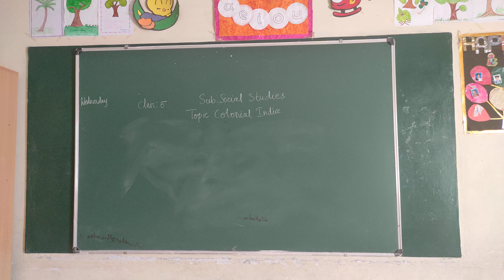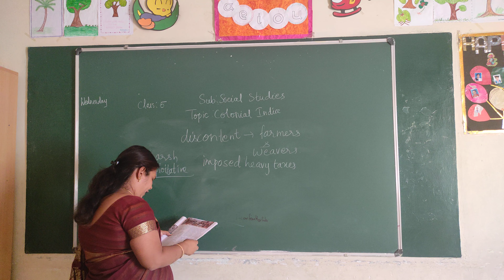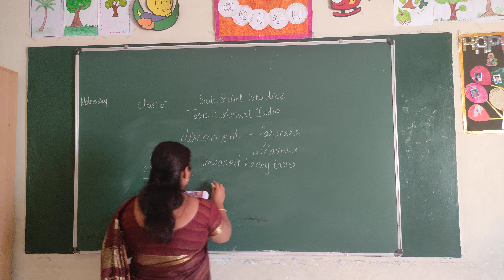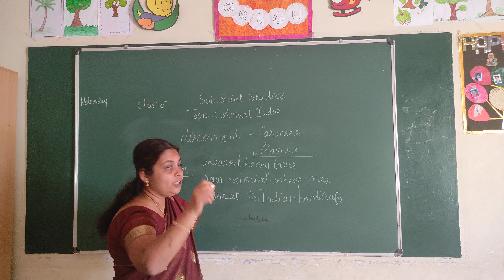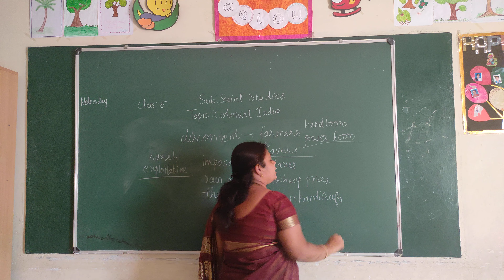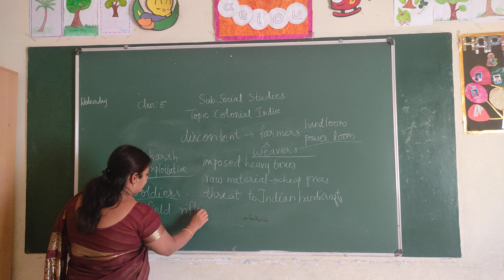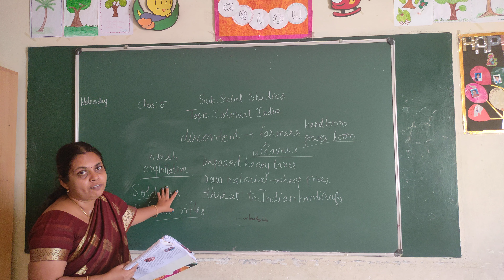VPS | 5th standard | Social | Period 427(B)